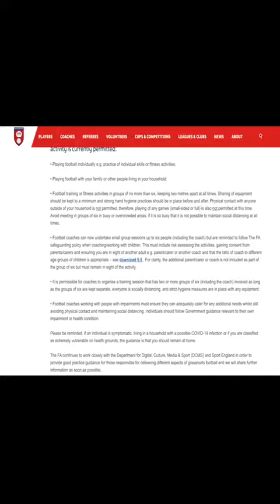Managing a team during lockdown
A great video featuring manager Naz on the topic of managing a team during lockdown by Gurpreet Singh who has his very own channel